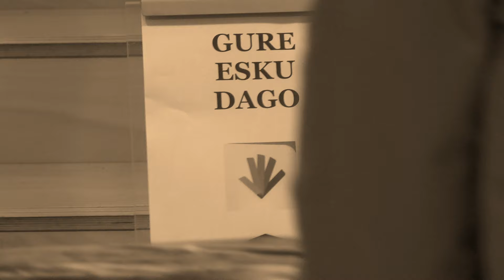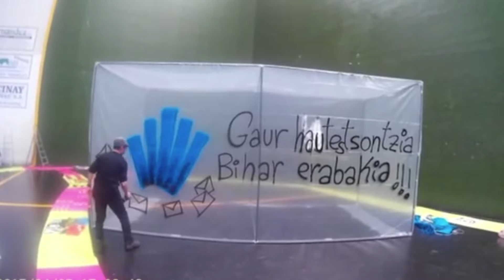Massive Event of June 21st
Most important events of Gure Esku Dago such as the human chain from Durango to Pamplona, massive mosaic in Zurriola beach, Sewing Days along the Basque Country...